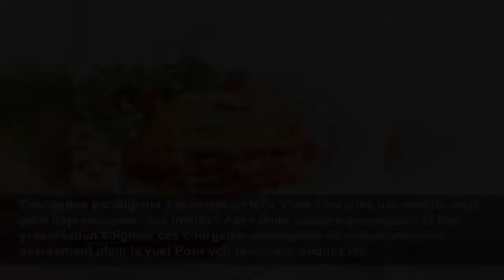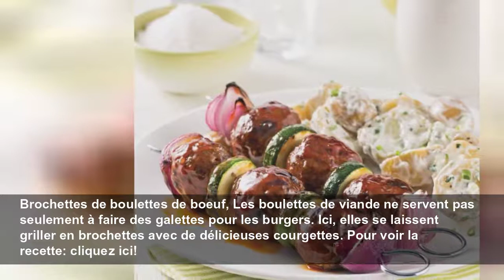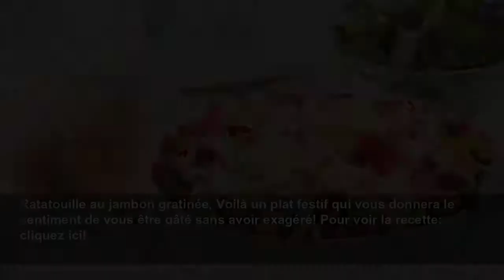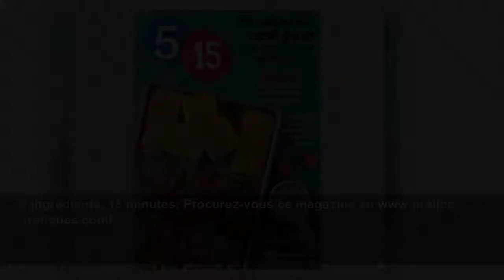20 recettes faciles pour cuisiner la courgette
Courgettes farcies, courgettes dans un couscous ou une lasagne… Découvrez 20 recettes faciles pour cuisiner la courgette comme un chef!...
5-15
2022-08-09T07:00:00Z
Lasagne étagée aux betteraves jaunes et courgettes, Envie d’une lasagne, mais sans viande? Cette lasagne étagée aux betteraves jaunes et courgettes est incontestablement à essayer! En prime, il s’agit d’une recette végé et ultra-rapide à préparer! Pour voir la recette: cliquez ici!
Tarte aux légumes, Grâce à la trempette aux artichauts et asiago, cette tarte aux légumes est drôlement appétissante! Pour voir la recette: cliquez ici!
Gratin de courgettes, On ne sait pas si vous l'avez déjà remarqué, mais on adore les courgettes! Légères, polyvalentes et bourrées de vitamines, on les cuisine à toutes les sauces du matin au soir. Pour les savourer de manière différente, on vous propose ce gratin gourmand qui fait également un...
Courgettes parmigiana à la sauce au tofu, Vous cherchez une recette végé pour impressionner vos invités? Avec leurs saveurs généreuses et leur présentation soignée, ces courgettes parmigiana au tofu en mettront assurément plein la vue! Pour voir la recette, cliquez ici!
Courgettes farcies à la sauce à la viande, Besoin d’une dose de fraîcheur? Cette recette facile de courgettes farcies à la sauce à la viande mettra un peu de douceur dans votre assiette! Pour voir la recette: cliquez ici!
Couscous aux courgettes et halloumi, Pour un souper sous le signe de la simplicité et de la fraîcheur, pensez à ce couscous aux zucchinis et au fromage halloumi grillé qui vous charmera assurément. Pour voir la recette: cliquez ici!
Pizza végé aux courgettes, Nul besoin d'ajouter de la viande à une pizza pour la rendre appétissante! Cette recette végé a tout pour vous sustenter! Pour voir la recette: cliquez ici!
Plaque de saucisses, poulet et légumes marinés, Pour voir la recette: cliquez ici!
Sauté de porc à la bruschetta, Envie d’un souper pas compliqué? Régalez-vous avec cette recette facile de porc et courgettes façon bruschetta. Pour voir la recette: cliquez ici!
Orzo aux saucisses, Gâtez toute la famille avec ce plat d’orzo, courgettes et saucisses italiennes en 5 ingrédients, 15 minutes. Pour voir la recette: cliquez ici!
Mijoté à la marocaine, Les légumes et pois chiches cuits à la mijoteuse sont aussi bons pour nous rassasier que pour nous réconforter! Pour voir la recette: cliquez ici!
Lasagne végétarienne roulée, Du «comfort food» végé, oui ça se peut! Cette lasagne roulée aux courgettes en est le meilleur exemple! Pour voir la recette: cliquez ici!
Brochettes de boulettes de boeuf, Les boulettes de viande ne servent pas seulement à faire des galettes pour les burgers. Ici, elles se laissent griller en brochettes avec de délicieuses courgettes. Pour voir la recette: cliquez ici!
Macaroni aux légumes, Vous cherchez une façon de faire manger plus de légumes à vos petits difficiles? Ce macaroni est la recette végé parfaite pour y arriver. Psst! Faites-le gratiner, c’est encore meilleur! Pour voir la recette: cliquez ici!
Courgettes farcies style tacos, Généreusement farcies de bœuf haché assaisonné, de fromage et de tomates fraîches, ces courgettes style tacos ont de quoi rendre complètement dingo! Pour voir la recette: cliquez ici!
Potage de courgettes, Avec sa garniture originale, ce potage fait vraiment changement! Pour voir la recette: cliquez ici!
Boulettes de poulet à la courgette, Pour voir la recette: cliquez ici!
Ratatouille au jambon gratinée, Voilà un plat festif qui vous donnera le sentiment de vous être gâté sans avoir exagéré! Pour voir la recette: cliquez ici!
Gemellis aux saucisses de poulet, courgette et pomme, Ah, qu’on aime les pâtes! Surtout lorsqu’on peut les réinterpréter à volonté, comme dans cette recette inédite garnie de saucisses de poulet, de courgettes et de délicieuses pommes! Pour voir la recette: cliquez ici!
Courgettes farcies à la saucisse italienne et feta, Saucisses italiennes, tomates fraîches et fromage feta: ces courgettes farcies à la méditerranéenne vous permettront de vous régaler de la meilleure façon qui soit. Pour voir la recette: cliquez ici!